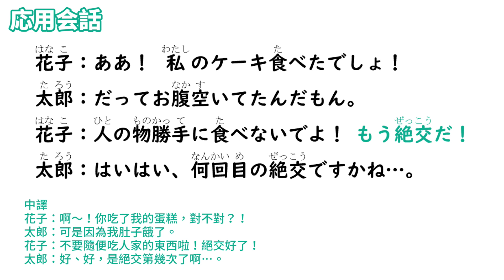【毎日一句】もう絶交だ！（生気吐槽篇）